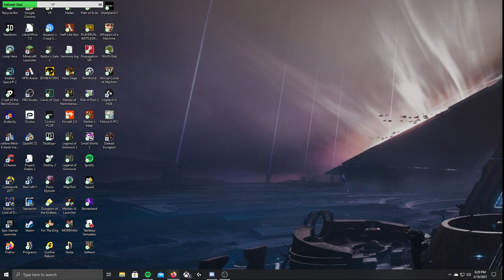Pathfinder Session 11: Broken, Battered, Bruised, and Bodacious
Back to town... and maybe there's mimics?